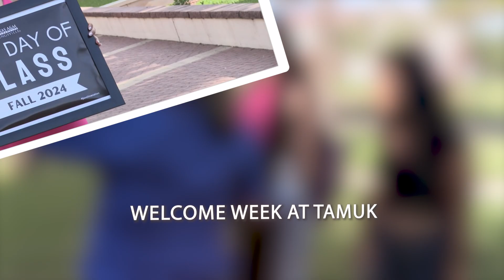Welcome Week Fall 2024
Take a look at some of the events happening at Javelina Nation!